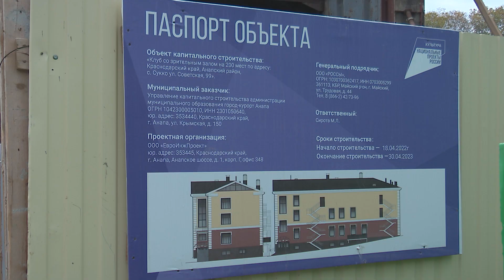В Сукко полным ходом ведется строительство нового Дома Культуры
Современное учреждение с концертным залом, творческими студиями и гончарной мастерской появится на курорте благодаря национальному проекту. Сегодня на объекте побывали мэр Анапы Василий Швец, председатель Совета депутатов курорта Леонид Красноруцкий и Анапский Межрайонный прокурор Сергей Чикаров, обсудив с подрядчиком этапы работ.